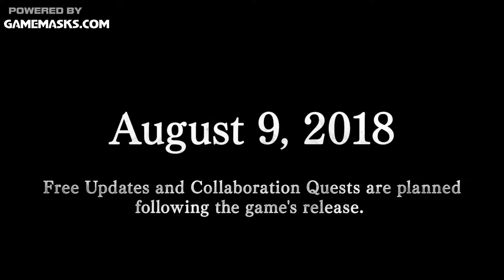MONSTER HUNTER WORLD First Trailer 4K